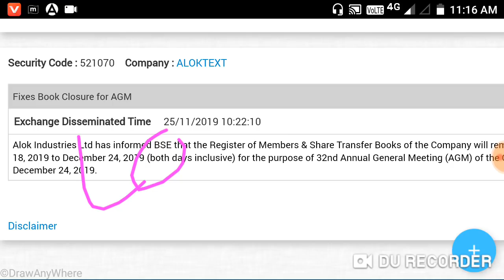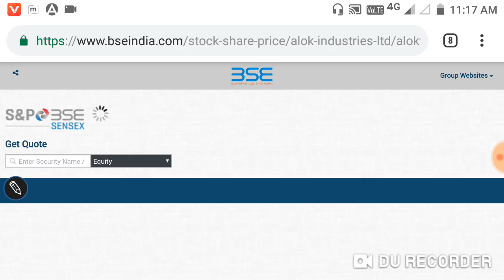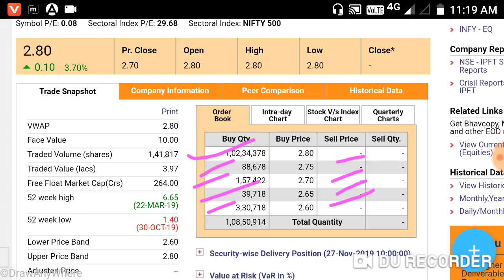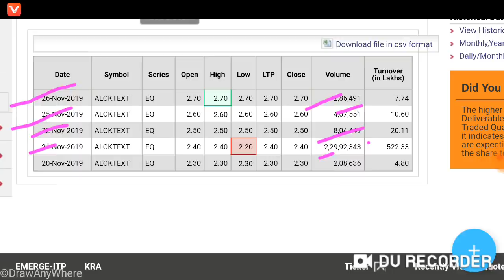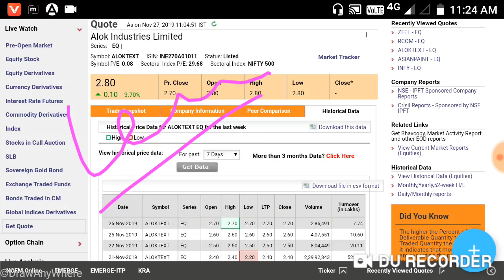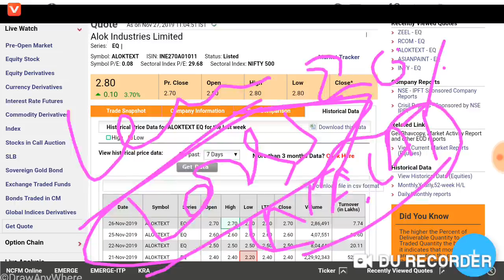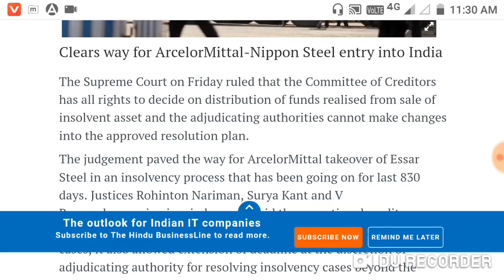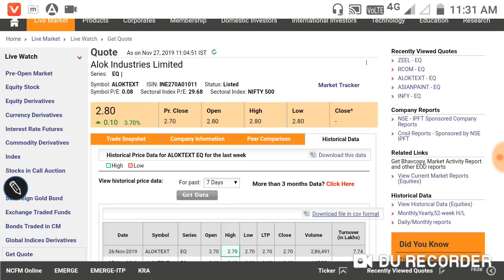ALOK INDUSTRIES में दो UPDATE ।किया आप ALOK INDUSTRIES के SHARE को बेचना चाहते है। ।तो जरा इस वीडियो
ALOK INDUSTRIES में दो UPDATE
।किया आप ALOK INDUSTRIES के SHARE को बेचना चाहते है।
।तो जरा इस वीडियो को जरूर देख ले